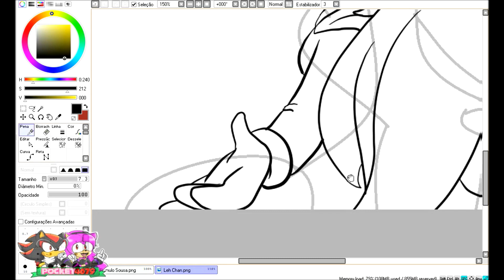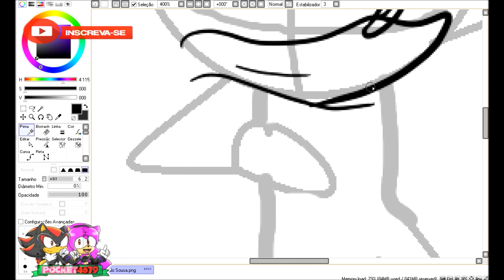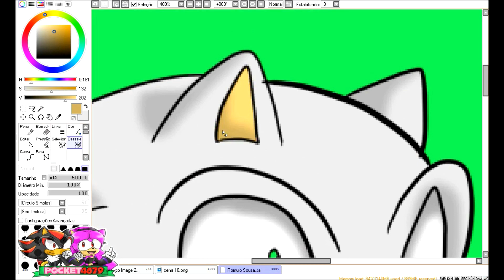✨Draw Subs✨ - Leh Chan & Romulo Sousa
PARTICIPANTES DESSE VÍDEO:
@Leh Chan
@Romulo Sousa

(Se você quiser aparecer no Draw Subs, basta colocar nos comentários a DrawSubs, use a foto de perfil do seu Oc/Personagem ou faça um vídeo mostrando o mesmo. PORÉM, se usar um personagem de outro artista, não será aceito e considerado ignorado.)

AVISO: DRAW SUBS 1° TEMPORADA FOI ENCERRADA

⭐NOVA REDE SOCIAL - EM BREVE!